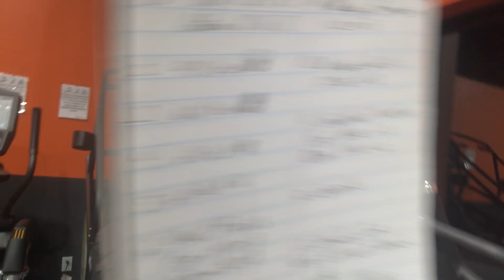LIFT & GET STRONG NOW workout in your 50 with machines @ the gym 1/17/24 Part 1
￼My point of view of The CARNIVORE Diet is the best diet ever to help you heal, promote health and therapeutic physical strength and mental health.

A personal challenge and I invite all the carnivore community to post your workouts on YouTube and all of you gorgeous to start strong on Carnivore month of January and all 2024.

All of the music in the background none of that is mine. I don’t have no copyright and none of that music.

This is the year of greatness, success and happiness.